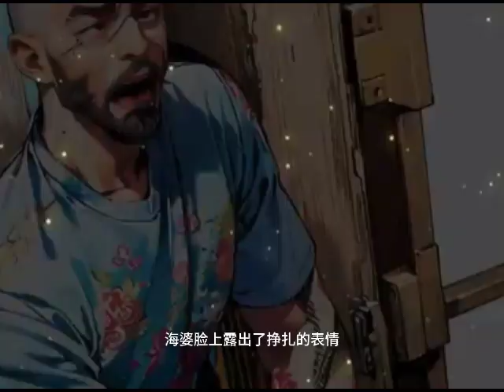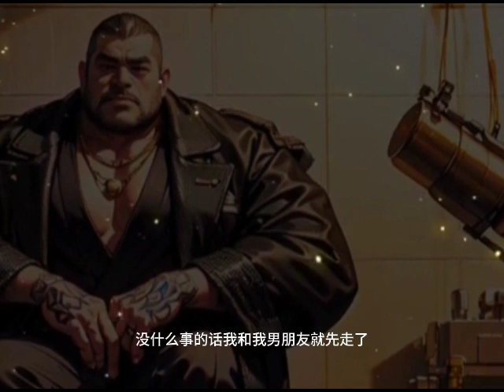漫畫聽說┼《放虎歸山》CH.8